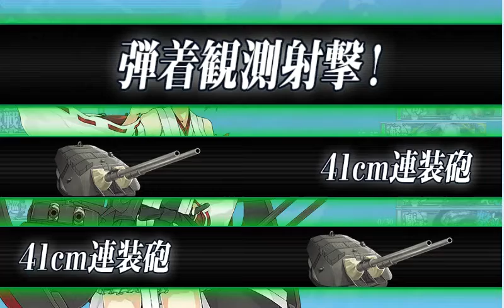Kancolle 5-4 Final Clearance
Managed to clear 5-4 map before Winter 2017 event. Seriously this map isn't difficult at all.

Suitable place for levelling although it is resource-draining.

Also my fuel is critically reduced. RIP.

All setup are shown in the video. Hopefully this will help those who haven't cleared this easy map yet.

Btw my Zuikaku is obtained from 5-4 2nd clearance, making her my 5th CV. Atm managed to kai her.